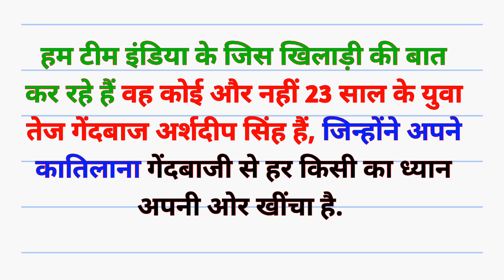भारत को मिल गया अगला जहीर खान, जसप्रीत बुमराह से भी खतरनाक अंदाज में करता है गेंदबाजी